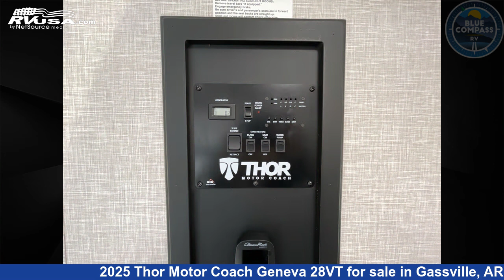Spectacular 2025 Thor Motor Coach Geneva Class C RV For Sale in Gassville, AR | RVUSA.com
This 2025 Thor Motor Coach Geneva 28VT is a Class C RV. It is located in Gassville, AR 72635 and is offered for sale by Blue Compass RV Gassville. This New Thor Motor Coach Is 30' 0" in length and features sleeps 6, Slideout, and 40 gal fresh water capacity. The floorplan layout of this Class C features Bunk Over Cab, Outdoor Entertainment, Outdoor Kitchen, Rear Bedroom. This 2025 Thor Motor Coach Geneva 28VT is built on a Ford E-Series chassis.